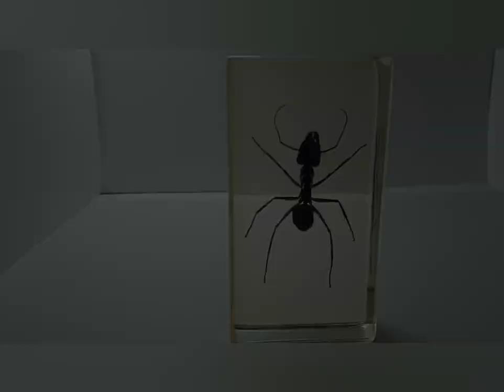гигантский муравей-древоточец (camponotus gigas)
сегодня мы поговорим о муравье-древоточце.
следующий выпуск о каменной соли